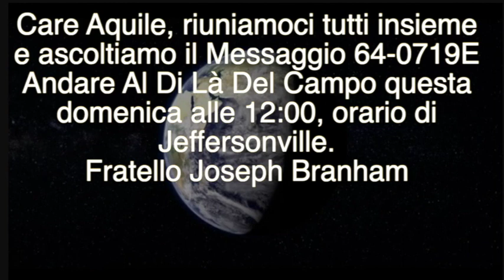ITL 13 Agosto 2022,Care Aquile, Lettera Dal Fratello Joseph Branham